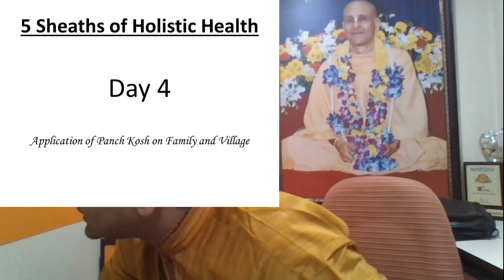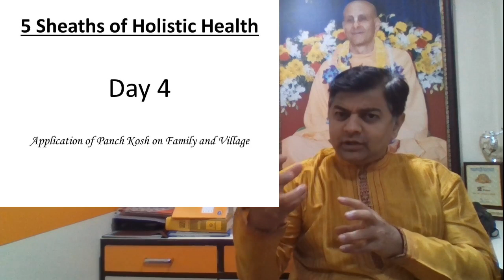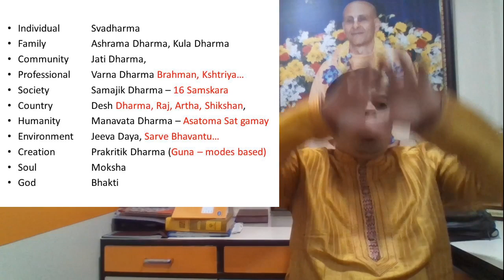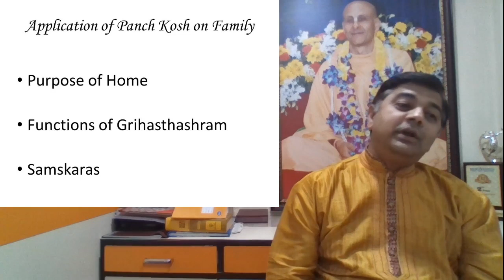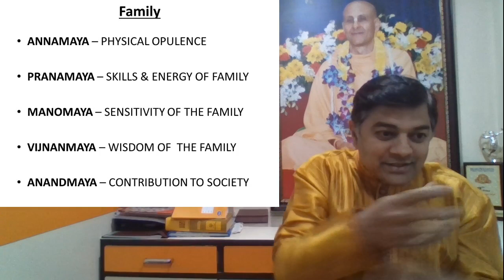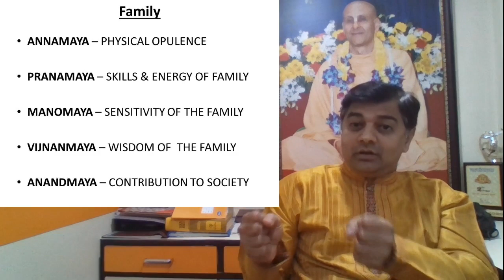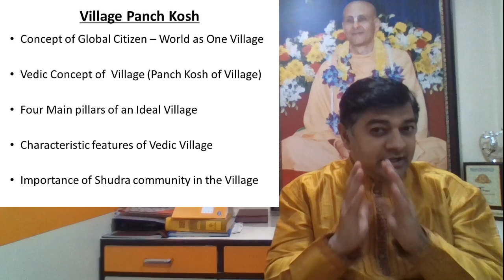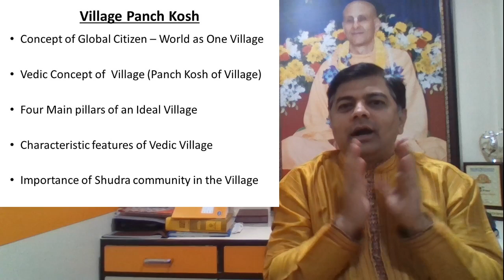5 SHEATH OF HOLISTIC HEALTH | Day 4 | Ramsharan Das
Vijnanamaya kosha is the fourth of the five layers, or sheaths, of the body, which are collectively referred to as pancha kosha.